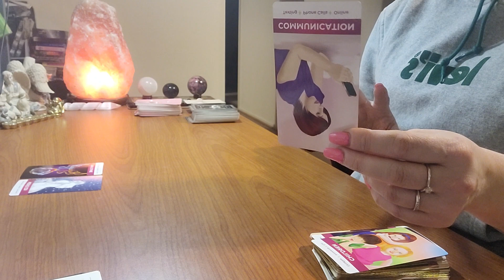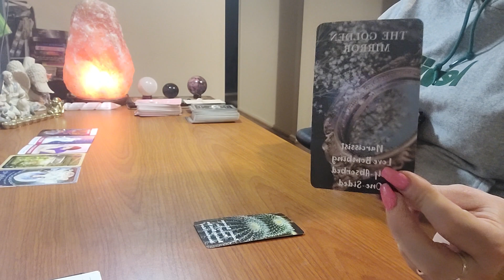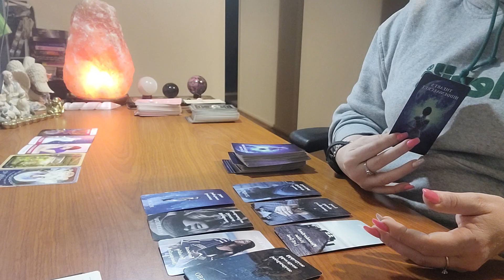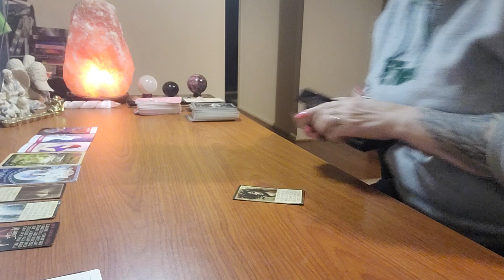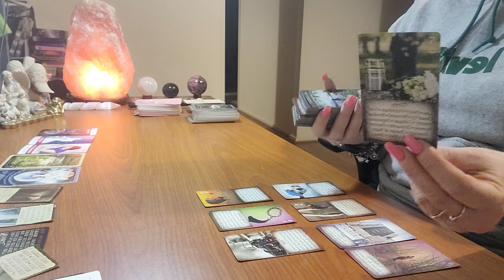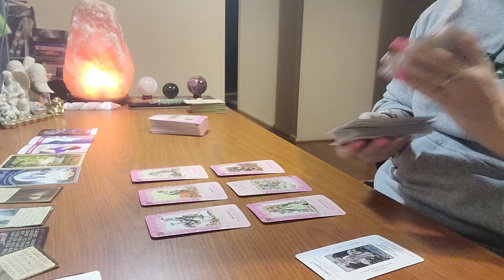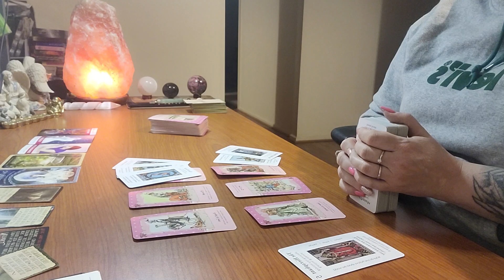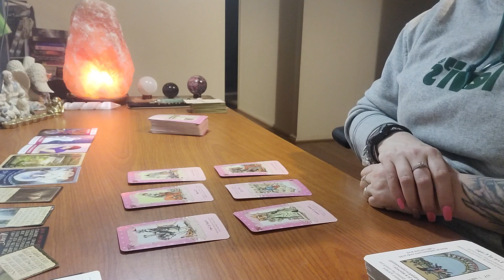ARIES - OCTOBER 2023 THEY WILL NEVER CHOOSE YOU OVER THEM!